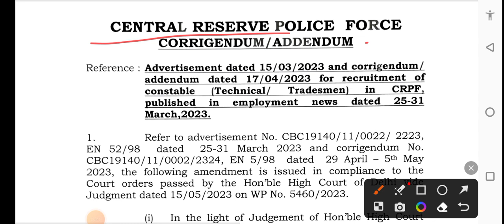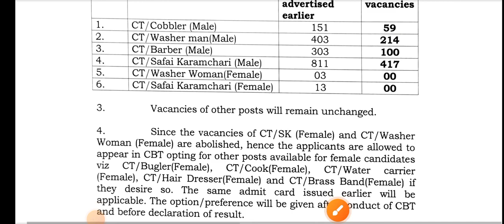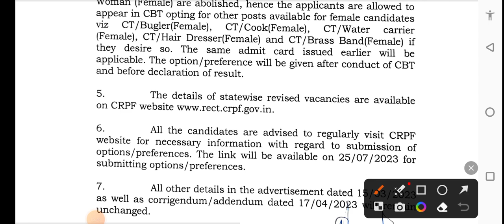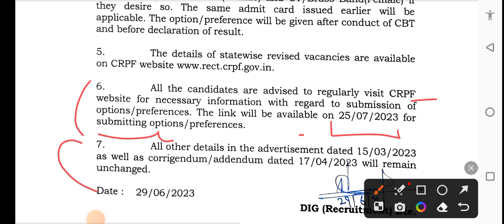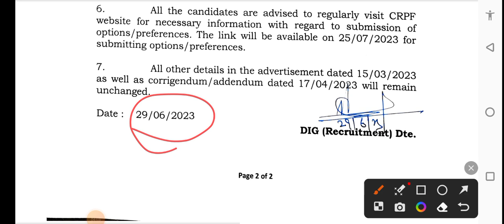CRPF Tradesman Exam 2023 | पदो में बहुत बड़ा बदलाव | Vacancy Decrease | Post Preference Change